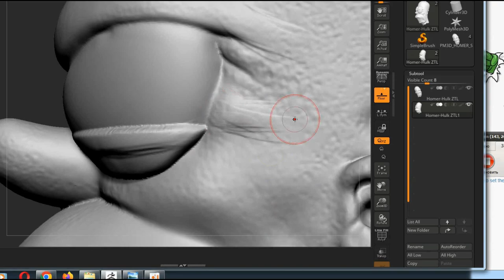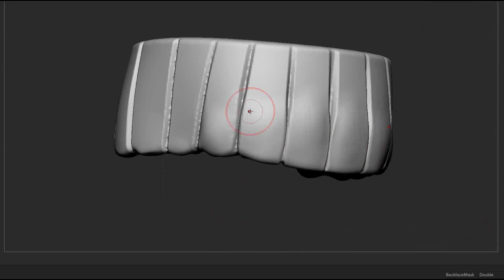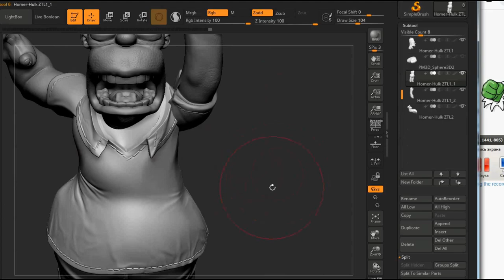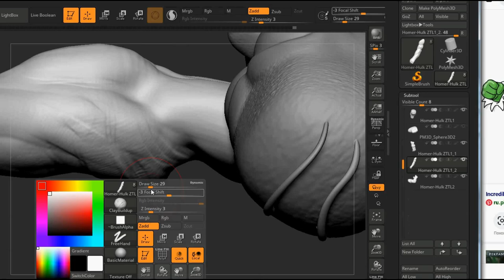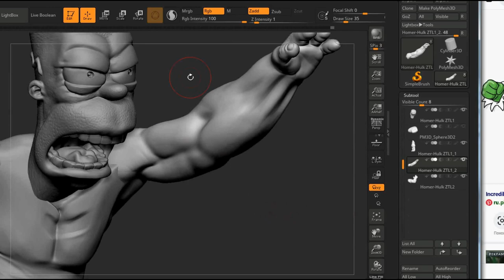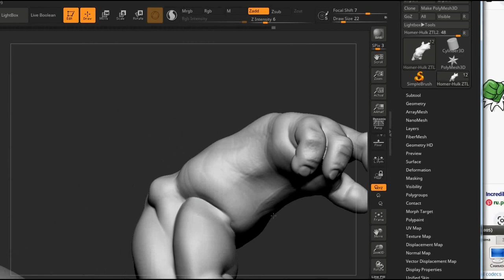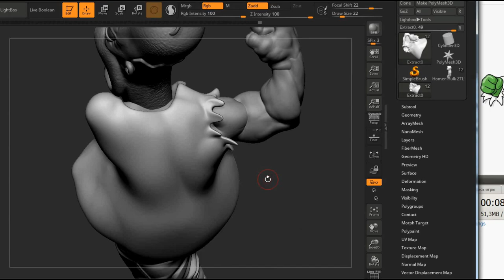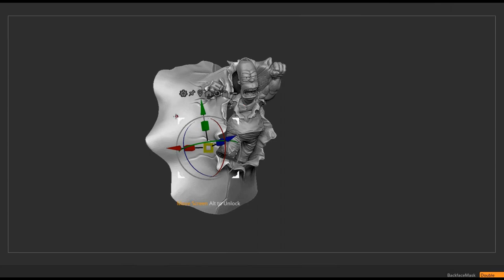HOMER AS A HULK ZBRUSH FOR 3D PRINT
Zbrus sculpt for 3dprint stl